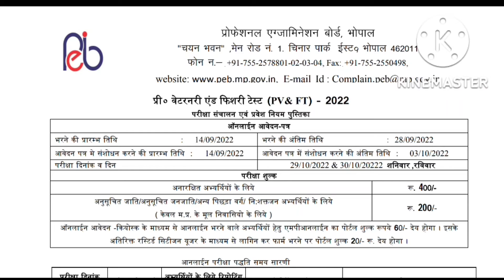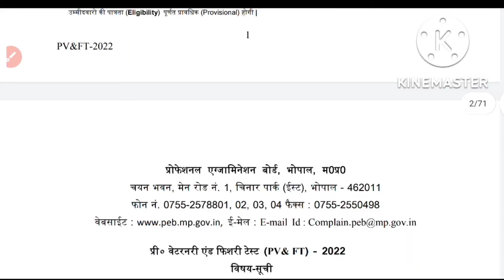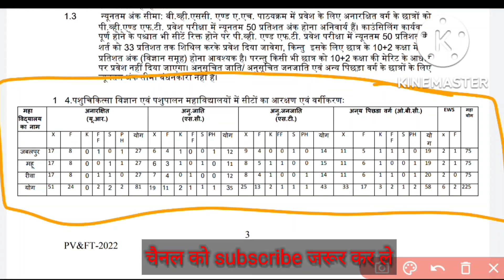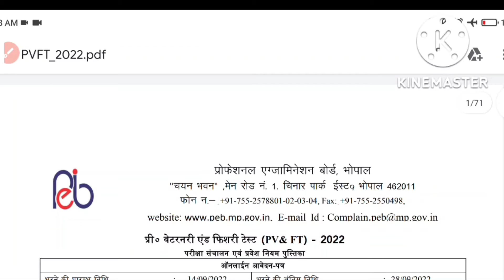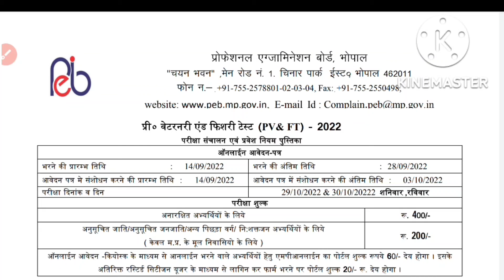PVFT Application 2022-2023 Released | MPPVFT 2022 application | MP veterinary form date 2022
PVFT Applicatio